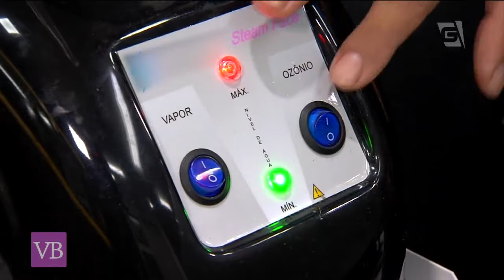Ozônioterapia para o cabelo - Você Bonita (22/10/18)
Você já ouviu falar em ozônioterapia para o cabelo? Confira essa dica incrível com o hairstylist Nandho Brandão!